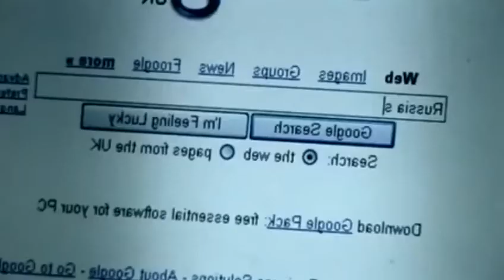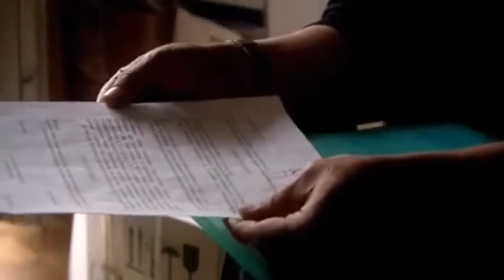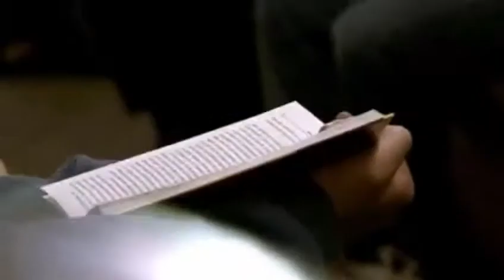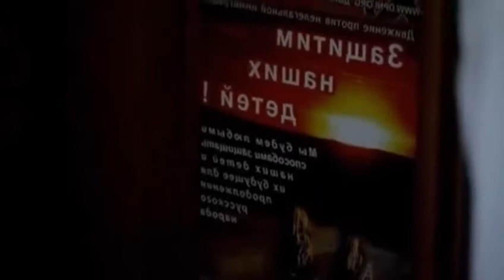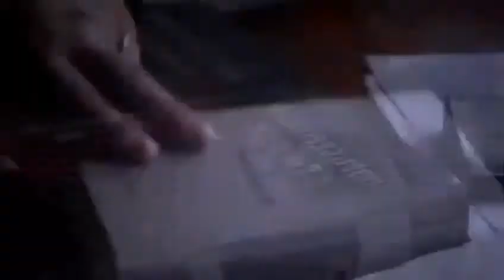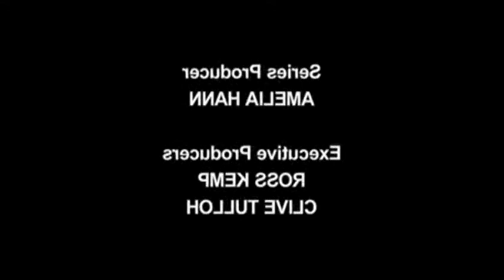Ross Kemp on Gangs S02 Ep03 Russia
Ross lands in Moscow to see if brutal gangs of Neo-Nazis are behind an alarming increase in the amount of racist attacks and hate crimes. He joins one Neo-Nazi group during their training scheme, and puts himself through a series of tests, including being set on fire. He soon discovers the extent of power that these gangs are starting to gain.